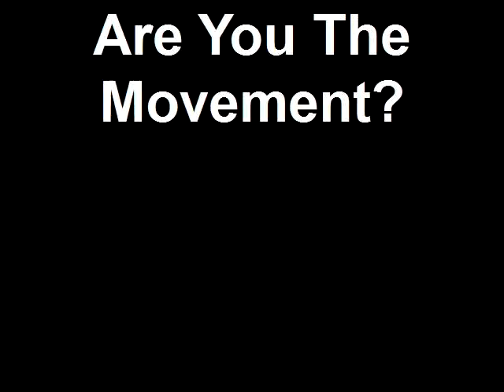Josh Hanagarne reviews Gym Movement